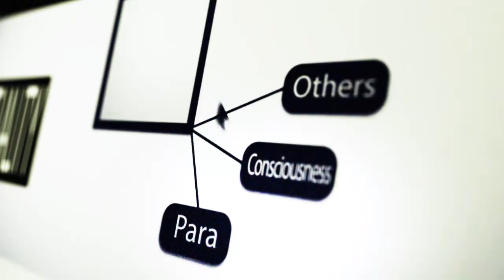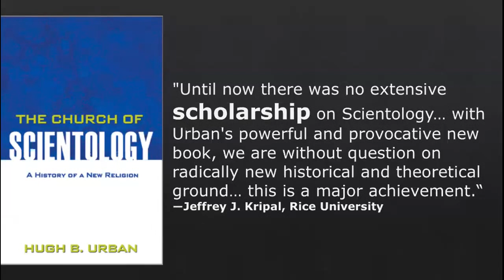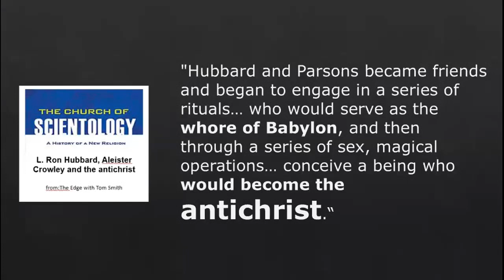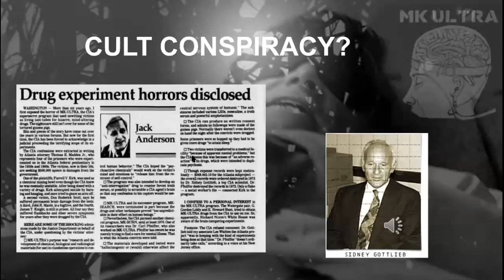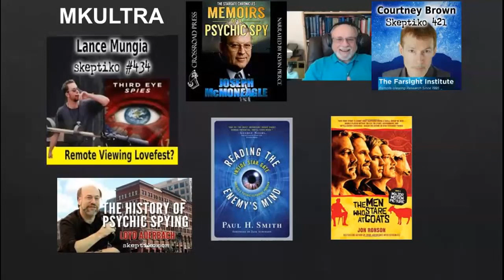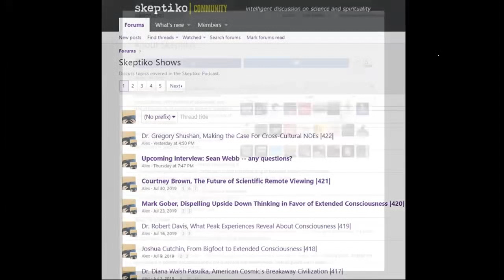Chis Shelton, Social Science's Blind Spot Regarding Cults |444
Chris Shelton was born into Scientology and can't understand scholars who don't see it for the cult it is.